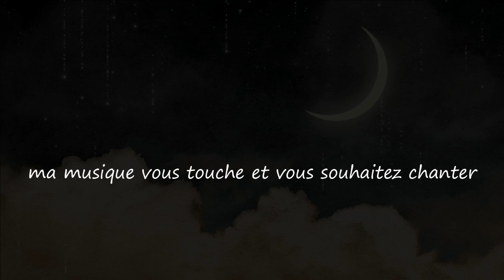Te revoir / Seeing you again...Musique & Paroles Le monde d'Epsilon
La chanson "Te Revoir" exprime le désir ardent de retrouver les êtres chers qui nous ont quittés. Évoquant l'idée de monter au ciel pour un instant afin de revoir ces personnes qui nous manquent tant et de leur parler une dernière fois. Mettant en lumière le poids de leur absence et le besoin de partager un moment avec eux, même si ce n'est que brièvement, dans un instant suspendu dans le temps...

Paroles "Te Revoir"

Couplet
Si seulement nous pouvions, dans les cieux,
Gravir les échelons, croiser leurs yeux.
Retrouver ceux qui nous ont quittés,
Un court instant pour leur parler.

Refrain
Te revoir, l'espace d'un instant,
Retrouver leurs sourires bienfaisants.
Parler encore, dans cette union,
Te revoir, le cœur en émotion.

Couplet
Leurs absences pèsent sur nos cœurs,
Dans chaque souvenir, chaque douleur.
Mais si nous pouvions, un bref moment,
Partager nos pensées, nos sentiments.

Couplet
Les étoiles scintillent dans la nuit,
Comme des témoins de cette envie.
Retrouver nos êtres chers, même brièvement,
Pour partager un moment, évidemment.

Couplet
Mais hélas, le temps ne fait pas marche arrière,
Et la réalité est souvent amère.
Alors nous gardons leurs souvenirs dans nos cœurs,
En espérant, un jour, les retrouver en douceur.

Mes paroles et ma musique vous touchent et vous souhaitez chanter sur "Te revoir",les deux étant intimement liés merci d'utiliser uniquement mes paroles sur ma musique.Que vous soyez novice ou pas,n'hésitez pas, seule l'émotion importe, exprimer ainsi tout votre talent d'interprète en y apportant votre flamme et que naisse cette sincère complicité artistique et cette confiance entre nous ;)

Le monde d'Epsilon ne peut exister sans vous alors n'oubliez pas de mettre un pouce ,de partager et de vous abonnez si ce n'est pas encore fait,c'est la meilleur façon de soutenir cette chaine ;)

Epsilon

The song "Seeing you again" expresses the fervent desire to reunite with loved ones who have passed away. It evokes the idea of ascending to the heavens for a moment to see these people we miss so much and to speak with them one last time. It highlights the weight of their absence and the need to share a moment with them, even if only briefly, in a moment suspended in time...

Lyrics "Seeing You Again"

Verse
If only we could, in the skies,
Climb the rungs, meet their eyes.
Reunite with those who left us behind,
A brief moment to talk, to bind.

Chorus
Seeing you again, just for a moment,
Rediscovering their benevolent smiles.
Speaking once more, in this union,
Seeing you again, heart filled with emotion.

Verse
Their absences weigh heavy on our hearts,
In every memory, every part.
But if we could, for a fleeting moment,
Share our thoughts, our sentiment.

Verse
Stars twinkle in the night sky,
As witnesses to this desire, so high.
To reunite with our loved ones, even briefly,
To share a moment, unequivocally.

Verse
But alas, time does not rewind,
And reality is often unkind.
So we keep their memories in our hearts,
Hoping, one day, to reunite in gentle parts.

My music and my lyrics touch you and you want to sing on "Seeing you again" use only my lyrics on my music ,express all your vocal talent and bring your style to it and may this true artistic complicity be born between us ;)

Epsilon's World

source video pixabay (libre de droit)